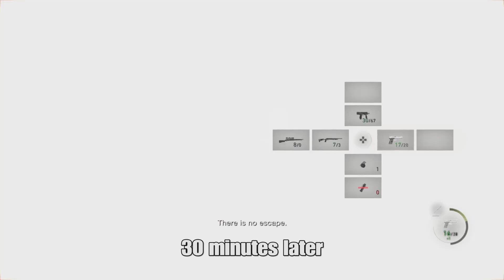The Big Cheese - Resident Evil 4 Remake on Professional Mode (Part 6)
Here's the second upload for today. These parts are getting shorter and shorter, huh? Well, I do cut most of the walking and running and looting, just because it's tedious and probably boring to show. I don't mind showing more unedited or uncut gameplay, but at this point I feel like people don't want to see that and just see how scenarios and encounters are played out in this difficulty. Well, anyways, I was going supposed to stream today, but well my relatives came to visit for a few days so yeah. Hopefully, I'll get back to it next week.